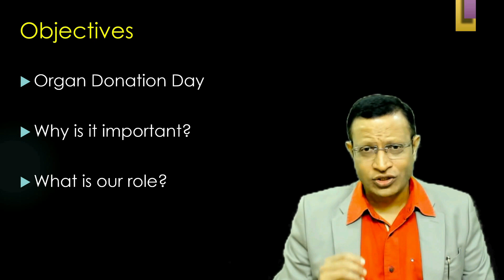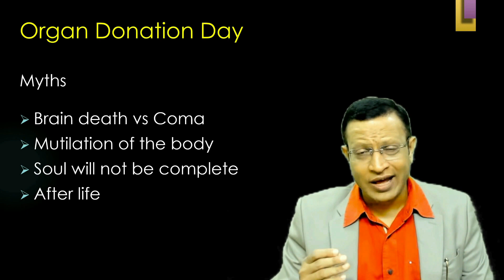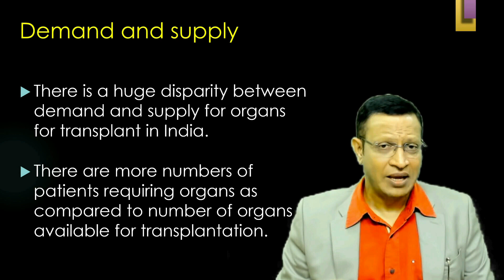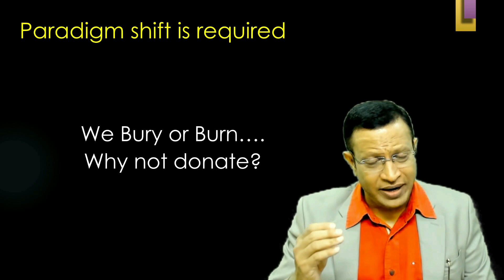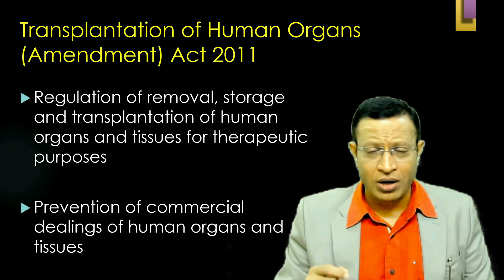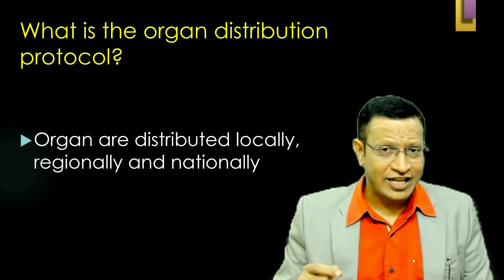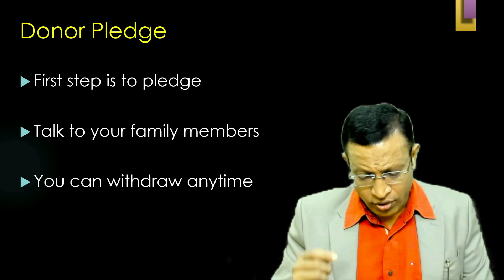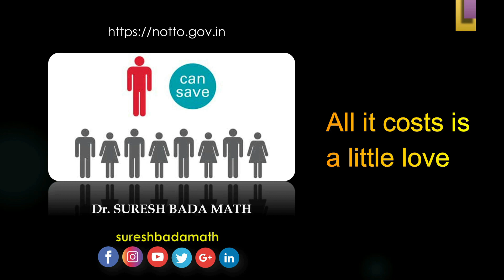World Organ Donation Day 2021 | Transplantation of Human Organs and Tissues Act 2011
World Organ Donation Day (2021) is observed on August 13, every year to raise awareness about the importance of organ donation and to motivate people for donating organs after death.

A lost life could light up more lives. Be a real hero by becoming a donor.

Donating an organ is highly valued, as it is gifting and saving the life of someone, as one organ donor can save up to eight lives.

Organ Donation is retrieving a donor’s organ like heart, liver, kidneys, intestines, lungs and pancreas, after the donor is deceased, transplanting into another person who is in need of an organ.

All people should consider themselves as possible organ and tissue donors-irrespective of age, health and race. No individual is too old or too young to be a deceased donor.

There is a wide gap between patients who need transplants and the organs that are available in India. It is not that there aren't enough organs to transplant. Nearly every person who dies naturally, or in an accident, is a potential donor. Even then, innumerable patients cannot find a donor because of lack of awareness, myths, fears, misconceptions, religion, rituals, lack of facilities, affordability and accessibility.

Organ donation in India is regulated by the Transplantation of Human Organs and Tissues Act, 1994 Amended in 2011. The Government of India enacted the Transplantation of Human Organs Act and amended to curb organ trading and promote deceased organ donation. This law allows both deceased and living donors to donate their organs. It also identifies brain death as a form of death. The National Organ and Tissue Transplant Organization (NOTTO) functions as the apex body for activities of relating to procurement, allotment and distribution of organs in the country.

A website by the name has been hosted where information with regards to the organ transplantation can be obtained. An online system through website is being developed for establishing network for Removal and Storage of Organs and Tissues from deceased donors and their allocation and distribution in a transparent manner. A computerized system of State/Regional and National Registry of donors and recipients is also going to be put in place.

A lost life could light up more lives. We appeal to the family of the deceased to not waste an unfortunate opportunity to help save a life. I would like to make an appeal to you for shedding such notions, and save a life by donating organs.  Let's join hands to bring the gift of life to patients.